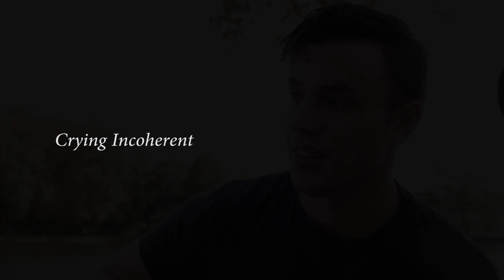Armistice in the Body - Crying Incoherent (Cemetery Tapes Session)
Cemetery Tapes presents Armistice in the Body performing their song Crying Incoherent for a Cemetery Tapes acoustic session on October 12, 2019.

For this video, Armistice in the Body is: Dylan Coverdale & Alexander Covelli

Video shot and edited by Connor Rothstein for Cemetery Tapes